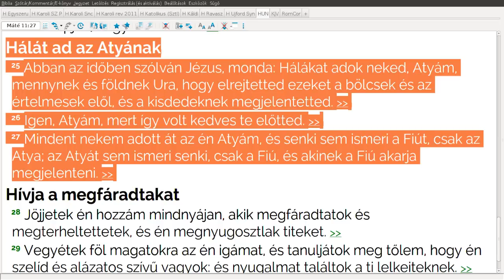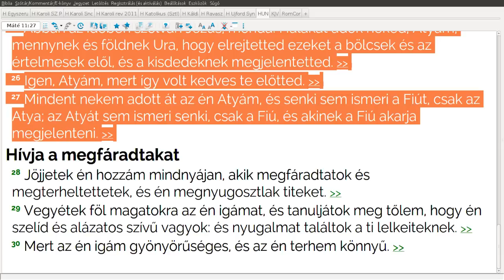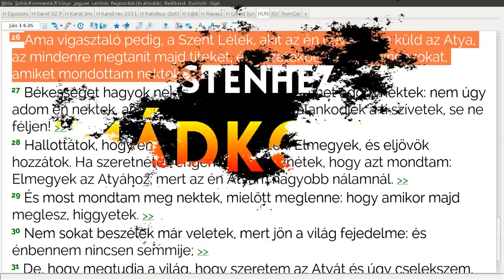Istenhez imádkozol, vagy Jézushoz?